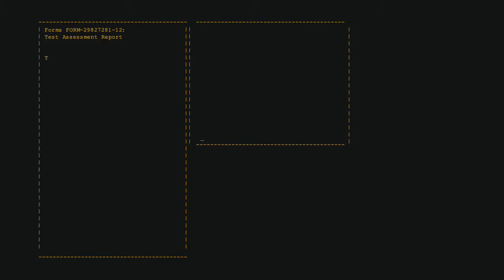Portal 1 Full Playthrough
Having some fun with portals. The game that started it all, nothing live surviving a homicidal AI.